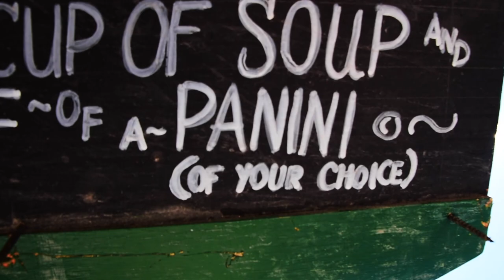Abandoned Bible College Campus! Zion Bible College, Barrington RI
Urban Exploration: The Zion Bible College. Took a day trip out to the abandoned Barrington Bible College in Rhode Island. From the papers we found talking about Satan, to the strange noises coming from the gymnasium this place is an urban explorers heaven. Creepy vibes all over the place, sadly doesn't seem to be taken care of very well.

NO TRESPASSING!

Camera  -
Nikon D3500

Lens -
Nikon 18-300mm